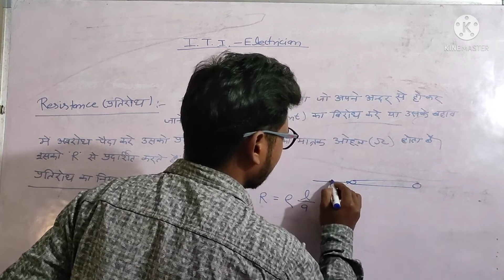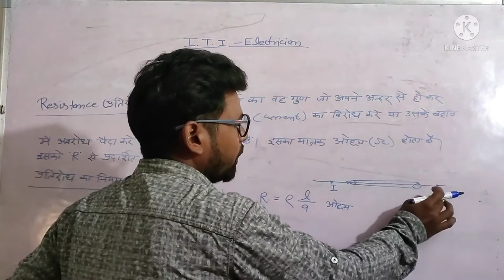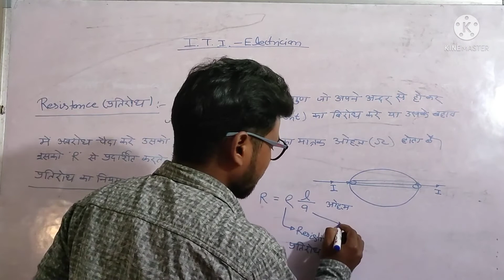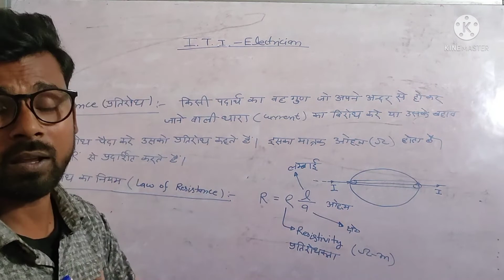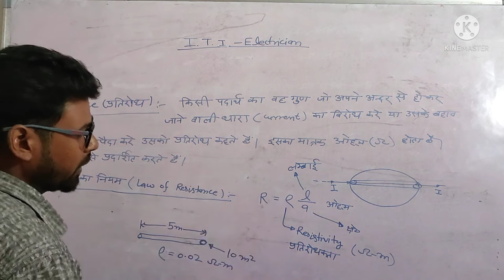ITI Electrician Theory 1st Year 2022 || Electrician Theory MCQ Question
ITI Electrician Theory 1st Year 2022  Electrician Theory MCQ Questions  Electrician Theory
1st year electrician theory important question
electrician exam 2022
electrician trade mcq
electrician question objective type
iti electrician theory ke top Questions
ncvt iti 1st year exam 2022
electrician exam paper 2021
electrician trade questions in hindi
electrician theory question 2022
electrician exam 2022 first year question
iti electrician theory question
iti cbt exam 2022
electrician interview question answer
electrician theory important question